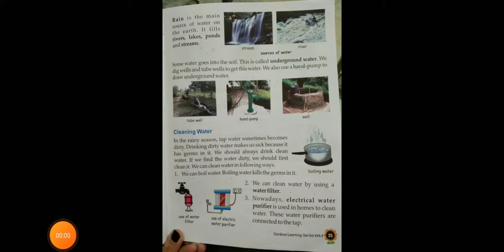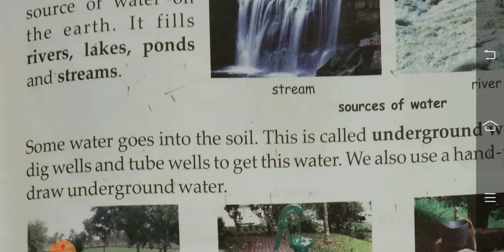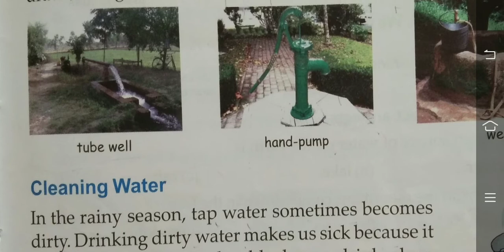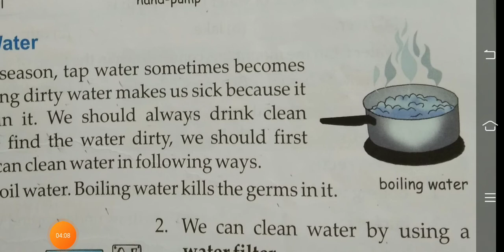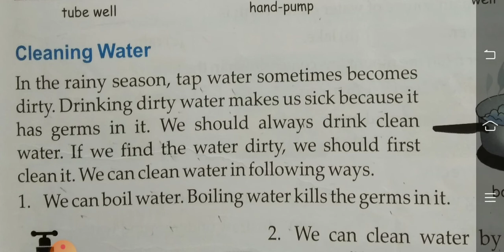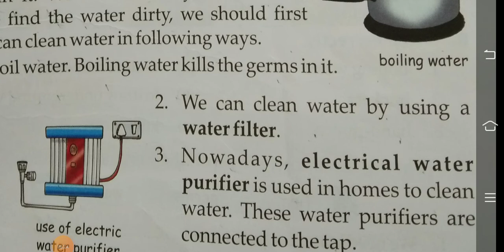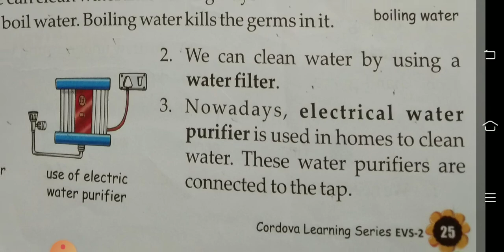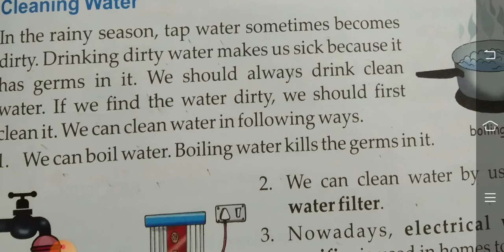Class 2 chapter 7 we all need water